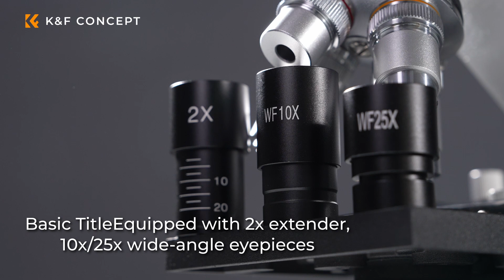Three Eye Optical Microscope, 40X-5000X magnification